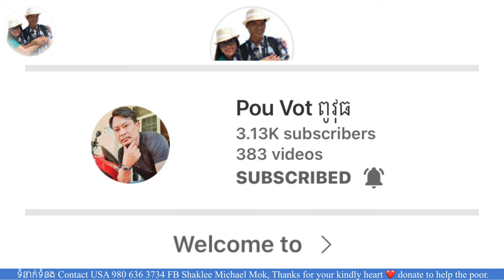#68 បងប្អូនស្រីដ៏កំសត់រើសអេតចាយរស់នៅលើដីគេនិងត្រូវលក់ឆាប់ៗ poorest sisters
2 poor sisters make a living by selling  recycle plastic  bottles and cans earning 5000 riel U.S dollars Is $0.25  បងប្អូនស្រីដ៏កំសត់រើសអេតចាយ រស់នៅលើដីគេ និងត្រូវលក់ឆាប់ៗ